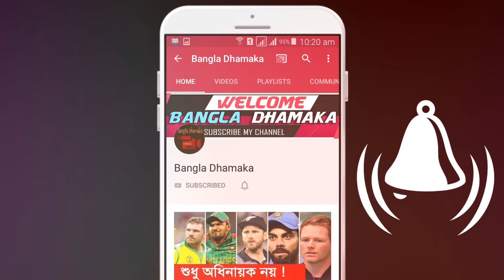ব্যাট হাতে ঝড় তুললেন ঈশান কিষাণ, মারলেন ১১ ছক্কা, ১৯ চার || Update Cricket News 2021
ব্যাট হাতে ঝড় তুললেন ঈশান কিষাণ, মারলেন ১১ ছক্কা, ১৯ চার ||  Update Cricket News 2021.বিজয় হাজারে ট্রফির ২০২১ সালের আসরে হইচই ফেলে দিলেন ঈশান কিষাণ। ক্রিকেট মাঠে ব্যাতে ঝড় তোলা কাকে বলে দেখিয়ে দিলেন মুম্বাই ইন্ডিয়ান্সের ব্যাটসম্যান। ইন্দোরের হোলকার স্টেডিয়ামে মধ্যপ্রদেশ বোণাম ঝাড়খণ্ডের ম্যাচে সব আলো থাকল ঈশানের উপরই।

► সাকিব দলে না থাকায় যা বললেন ওয়েস্ট ইন্ডিজ হেড কোচ || Bangladesh vs West indies 2021 Test

►►People Search this Keyword : ব্যাট হাতে ঝড় তুললেন ঈশান কিষাণ, মারলেন ১১ ছক্কা, ১৯ চার ||  Update Cricket News 2021